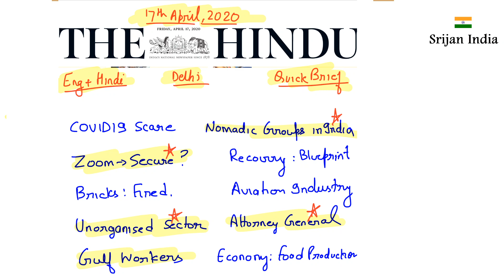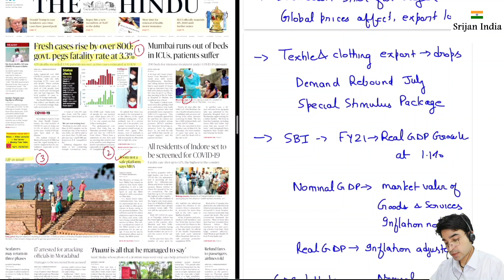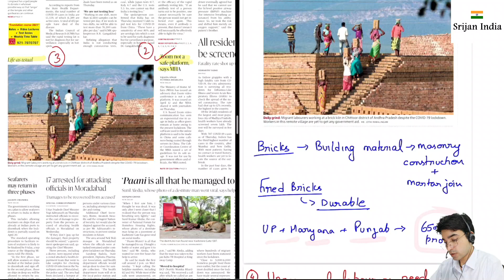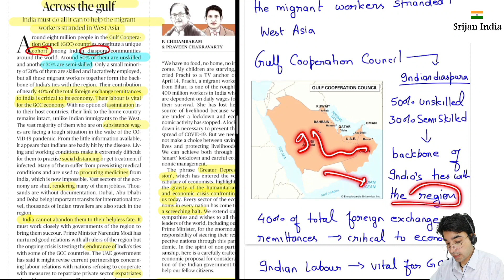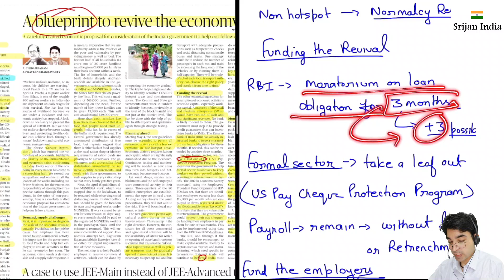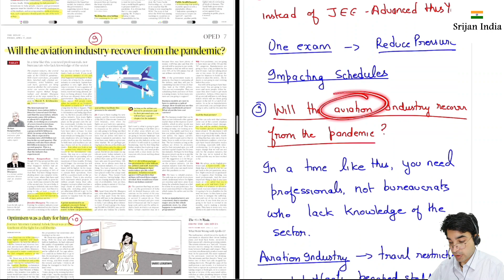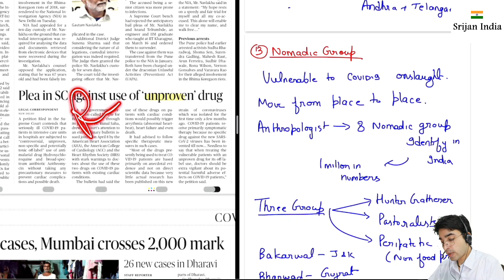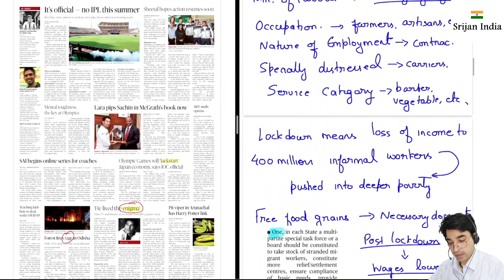17th April, 2020 | Newspaper Brief | The Hindu | Srijan India